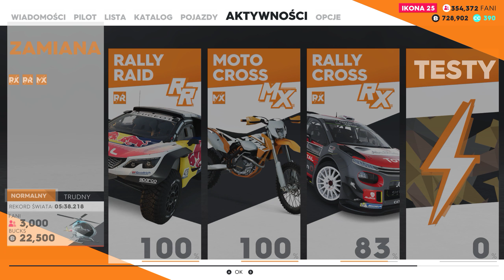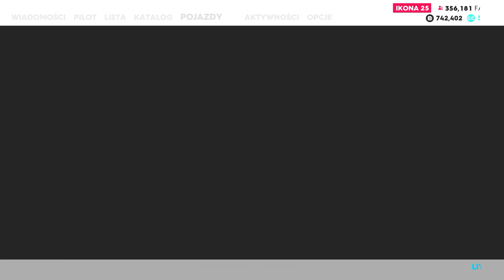The Crew 2 Kończymy z Rally Cross #20